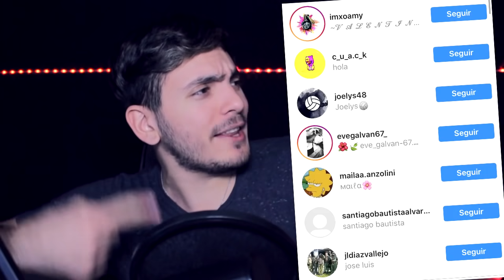5 videos PERTURBADORES que YOUTUBE intento ELIMINAR #2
5 videos TERRORIFICOS que YOUTUBE NO QUIERE QUE VEAS Y QUIERE ELIMINAR.